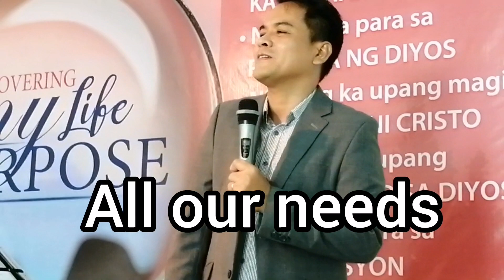FAITH WORDS... God Will Provide... 12th Episode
Musician: @iksonofficial

God bless.